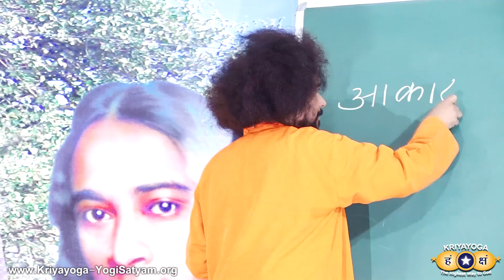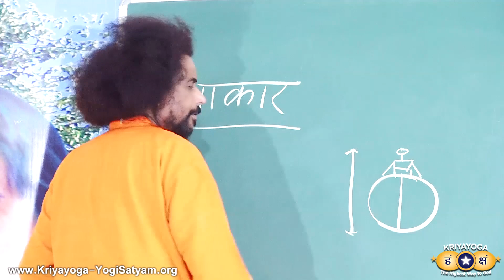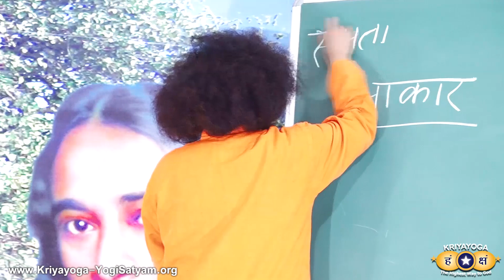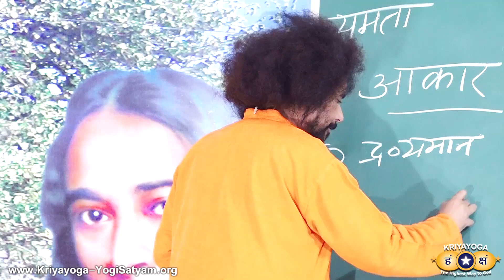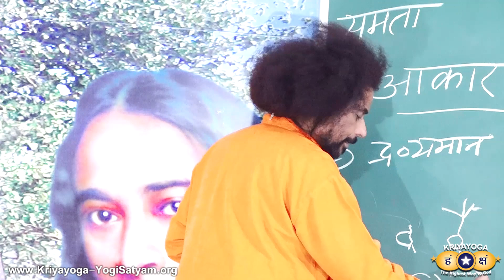क्रियायोग - पूरब ( भारत ) की संस्कृति का सच्चा स्वरुप | INDIAN HERITAGE | BHARTIYA SANSKRITI | HINDI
क्रियायोग - पूरब ( भारत ) की संस्कृति का सच्चा स्वरुप | TRUE MEANING OF INDIAN HERITAGE ( BHARTIYA SANSKRITI ) | HINDI

► क्रियायोग का विस्तार : भारत वर्ष का निर्माण